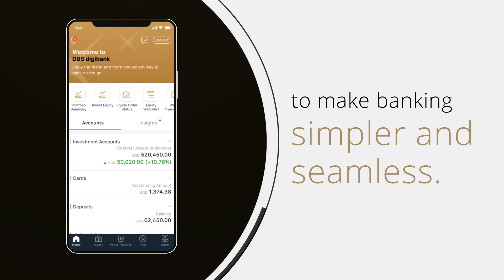DBS iWealth is now DBS digibank - new name, same intelligent features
To make banking simple, we’ve streamlined our apps so DBS iWealth is now DBS digibank. Rest assured, everything you enjoy about DBS iWealth – the smooth, seamless way to grow, protect and enjoy your wealth, remains unchanged.

All you have to do is simply update your current app.